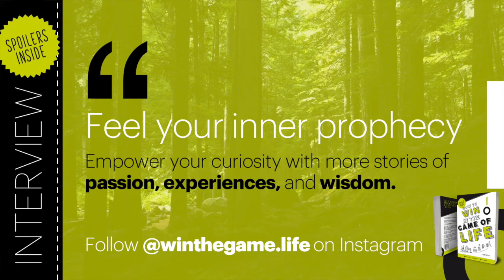Music 🎹, Passion❤️, Experiences🌈, Connections✨ with Gabriele Gori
One inspiring conversation about life on INSTAGRAM LIVE with Gabriele Gori.

Gabriele is a dedicated and enthusiastic professional with strong food and beverage operations experience in London.